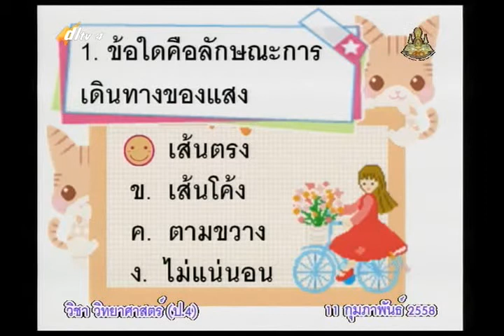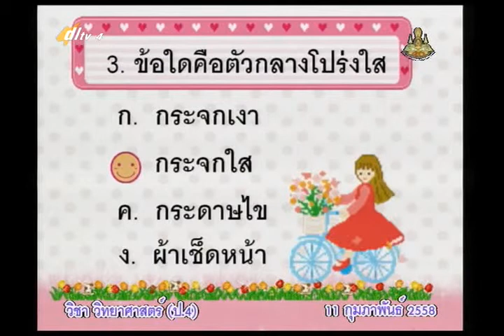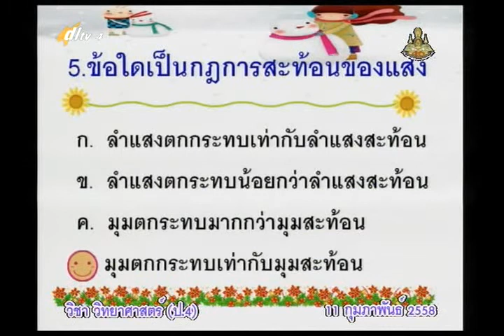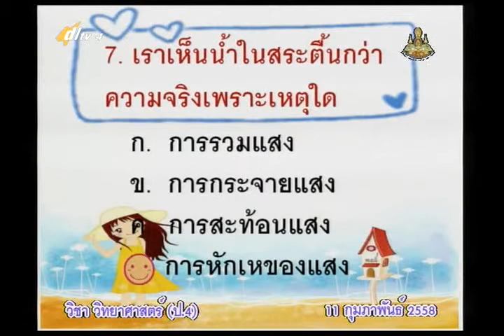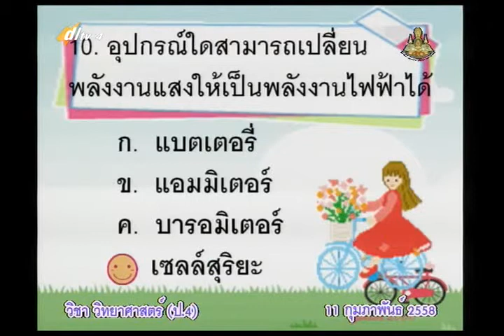028D+4110258+ว+แสง+scip4+dl57t2